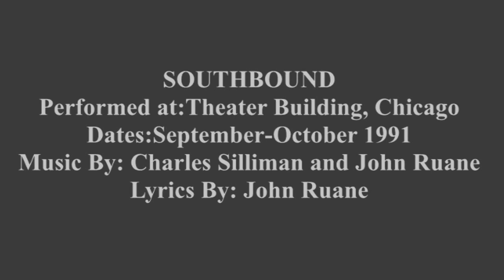"Tunnel of Dreams"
In 1991, John Ruane wrote/produced/directed this rock-musical written, which played at the Theater Building in Chicago. John wrote the play to highlight the plight of the artist and the decision each must make at a certain age in their respective lives. Are they all in, willing to take on the very difficult struggles that come with an artistic life? Or, will they pursue their artistic passion along a more safe route, part-time, foregoing the chances of great success? The music was written by Ruane and Charles Silliman with lyrics by Ruane. Lead performers include Noel Olken (street musician) and Joe Morgan (ad jingle writer). Lead actress in the play, Mary Jo Licata, sings backup harmonies. The only non-singing cast member was Jim O'Heir who was absolutely hilarious (as many critics stated) and went on to become famous in the television show, Parks & Rec.  This rock musical played to sellout audiences and received six rave reviews.